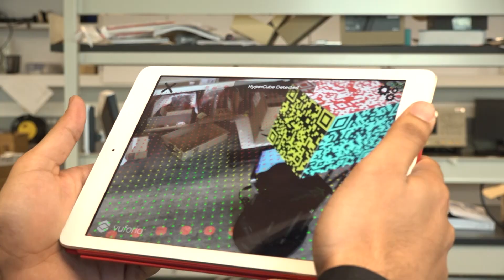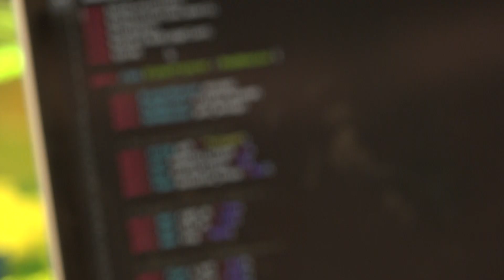Visualizing a Robot’s Perspective of the World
Amel Hassan, E20, Faizan Muhammad, E20, and Jivko Sinapov, James Schmolze Assistant Professor in Computer Science, are working to improve communication between humans and robots. Using augmented reality, they are enabling a robot to project data in a way we can understand more easily.